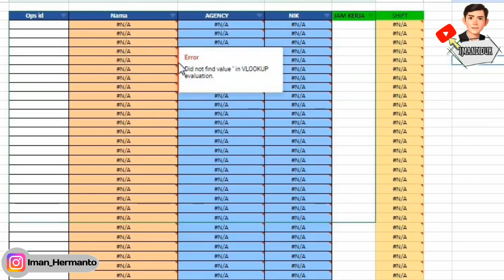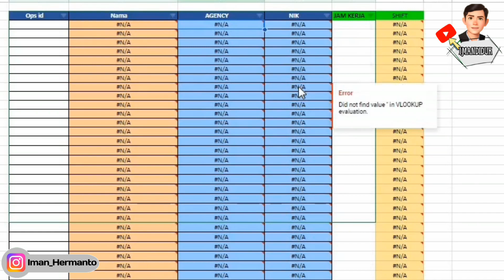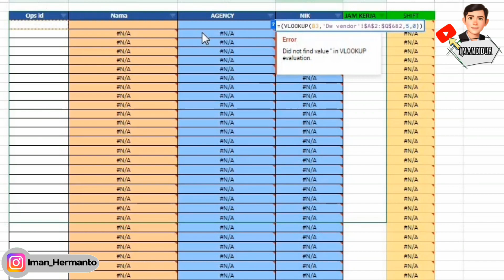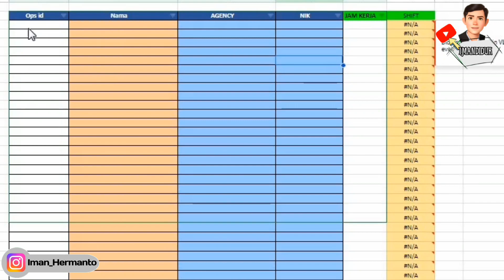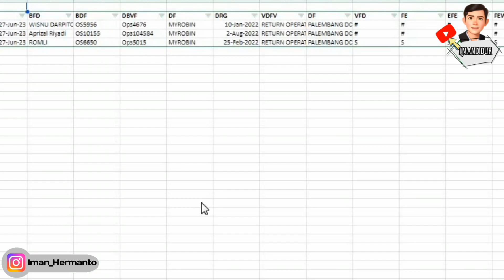Cara Menghilangkan Error N/A pada Rumus Vlookup Excel dengan sangat Mudah | Rumus Excell Pemula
Cara menghilangkan Error N/A pada Rumus VLOOKUP di Excell dengan sangat mudah.

Bagaiman cara yuk simak videonya